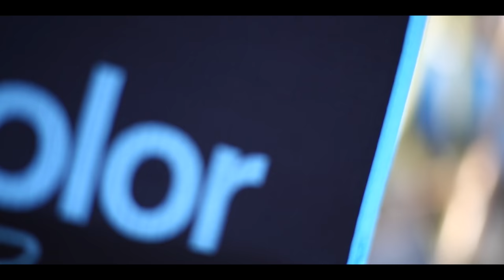Sails Chong - Bridal China 2017 - Hasselblad , broncolor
Photographer: Sails Chong (Ambassador of Hasselblad & Broncolor)
Gear